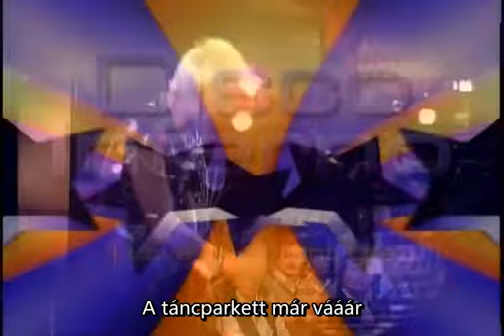Alicia Bridges - I Love the Nightlife - Imádom az éjszakát - magyar felirat